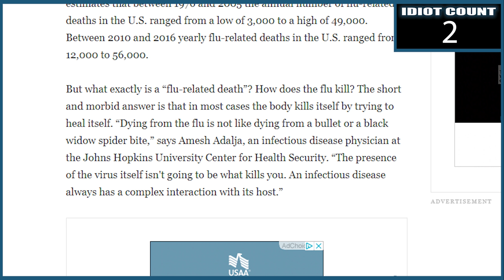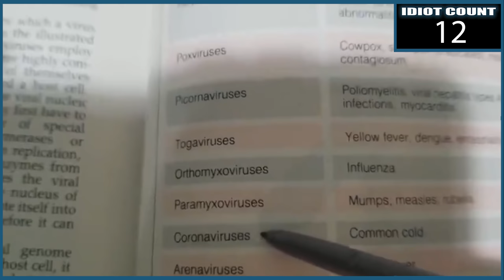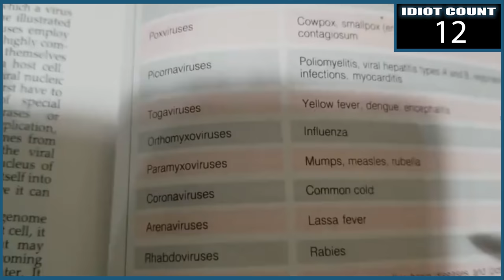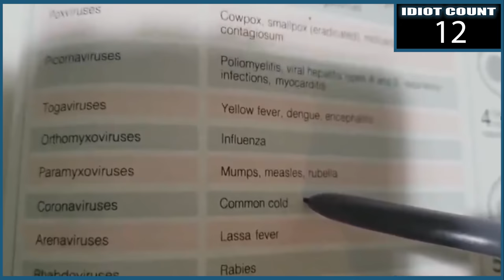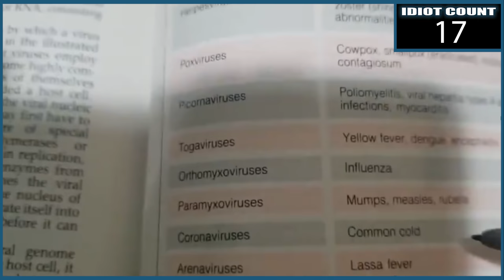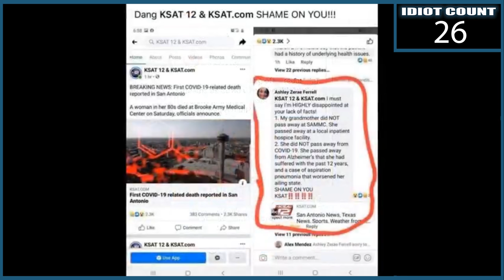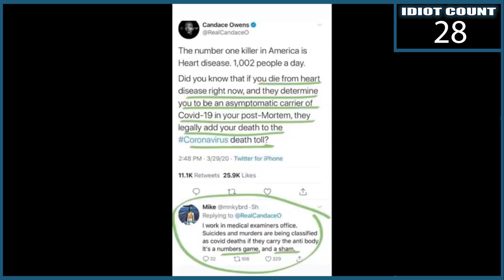This Flat Earther Is Also A Covid Denier - Eric Dubay Is An Idiot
Today's video covers Eric Dubay's video titled, Worldwide Lockdown Over Common Cold. In this video we cover several myths concerning covid-19, and show exactly why flat earther Eric Dubay is an idiot.

All sourced links con be found below -
CDC - High Contagiousness and Rapid Spread of Severe Acute Respiratory Syndrome Coronavirus 2
National Institue oh Health- New Coronavirus stable for hours on surfaces